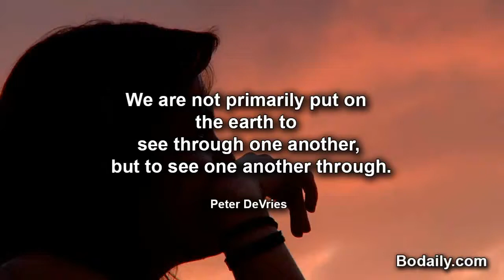We are not primarily put on the earth